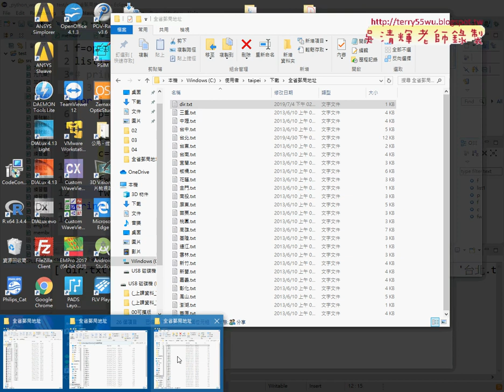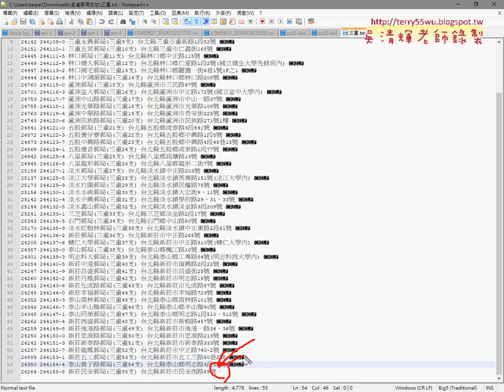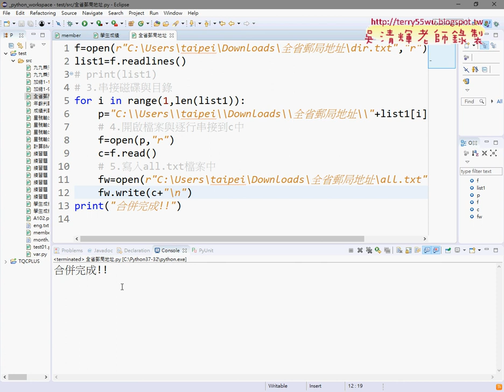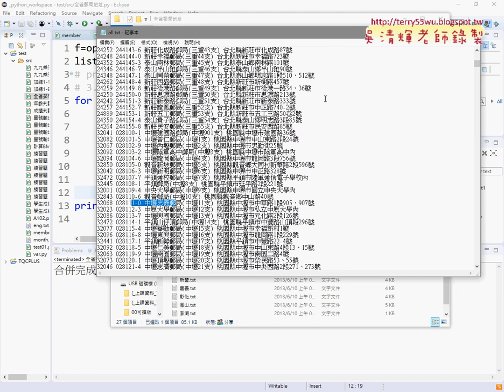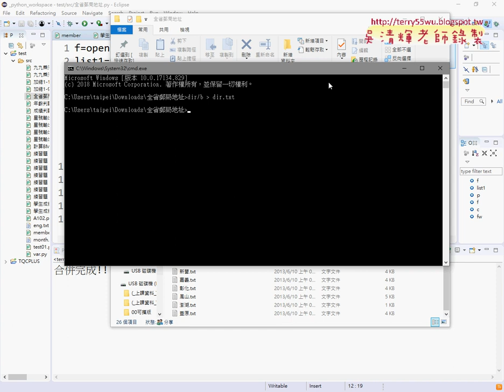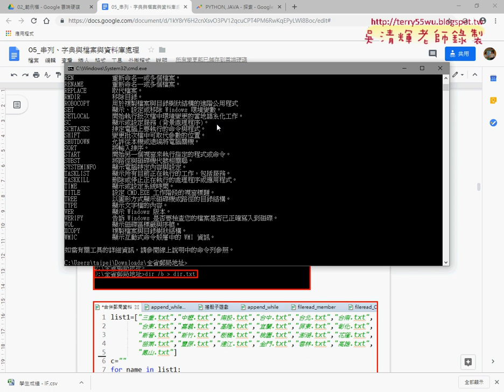03 用Python匯入所有檔案與合併細節說明